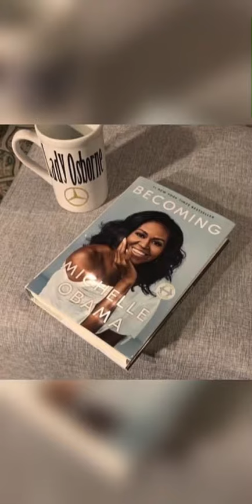Event Designing - Being Creative | Businesses, Homes and Home Staging!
A Mind That Has Been Stretched
By A New Idea Can Never Return To Its Original State.

O. Designs... LLC
Let’s stay creative and change the world
Using your imagination  One Design at a time.